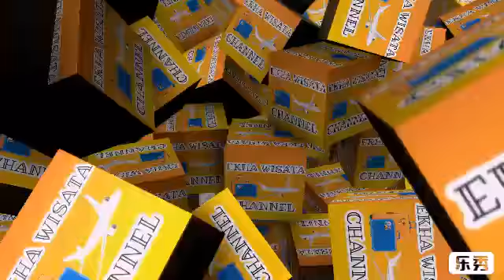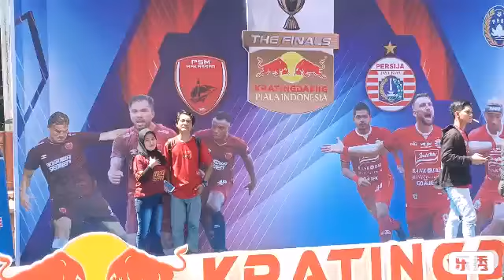INILAH SUASANA TERKINI DEPAN STADION ANDIMATTALATTA THE FINALS PIALA INDONESIA 2019